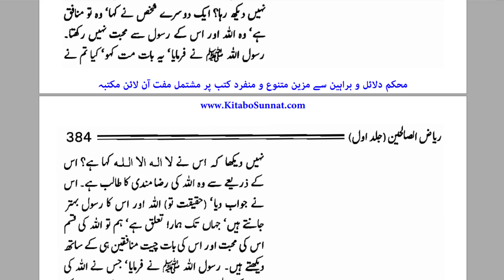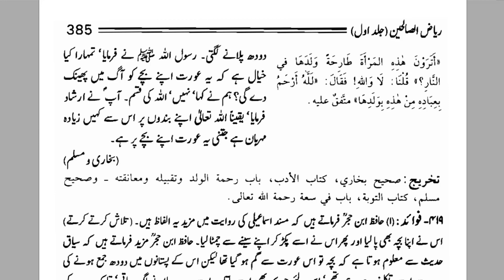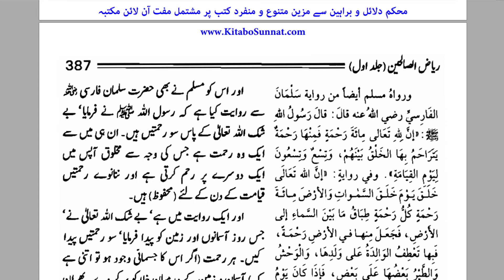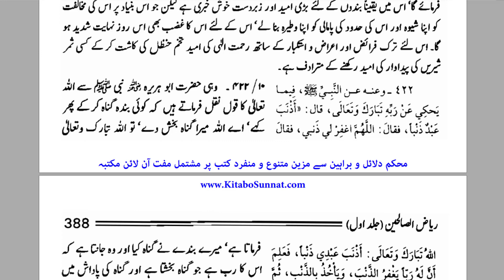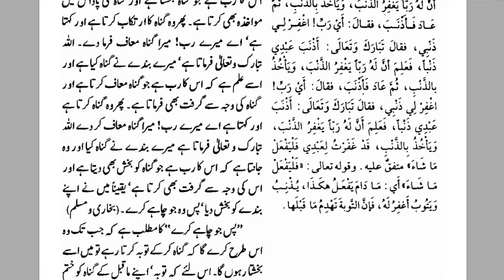Allah Se Husn e Zan rkhny ki Fazilt | By Dr Farhat Hashmi